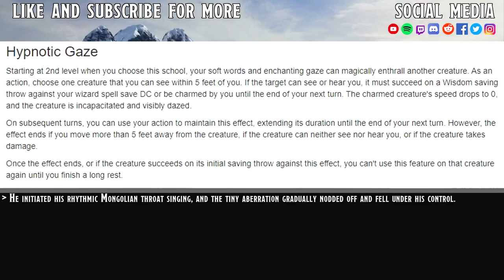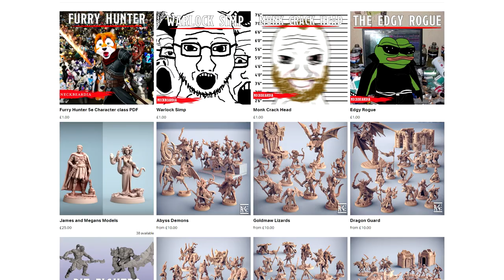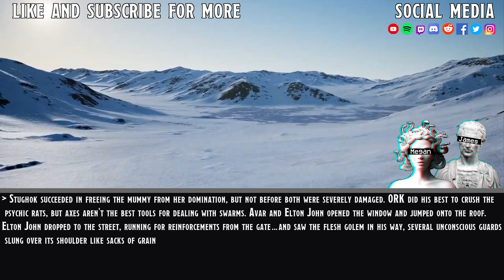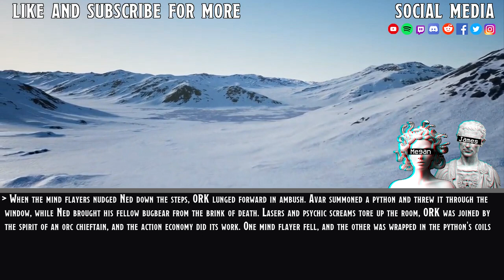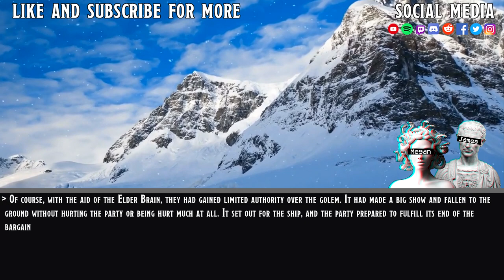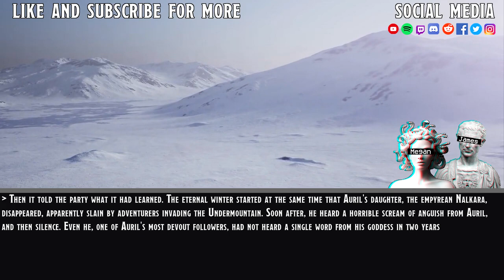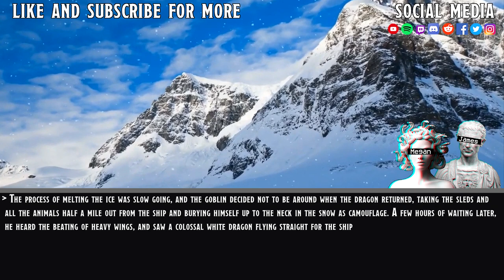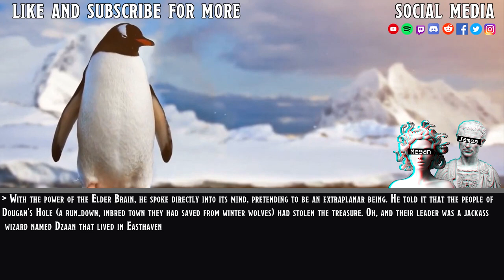The Almost All Goblinoid Party #3 || That Time We Sold Our Souls